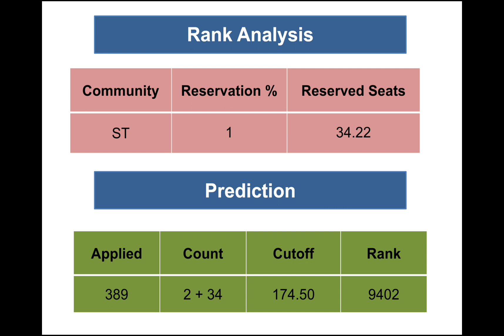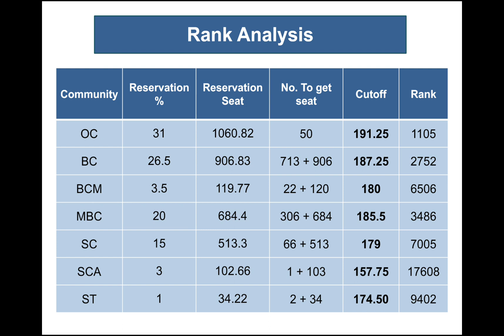TNAU 2018 | RANK LIST ANALYSIS | SEAT PREDICTION BASED ON RANK | தமிழ்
திசை நான்கு